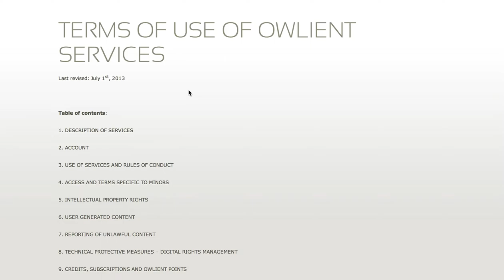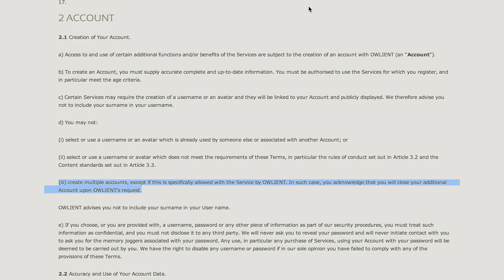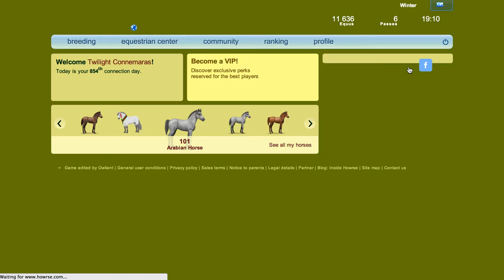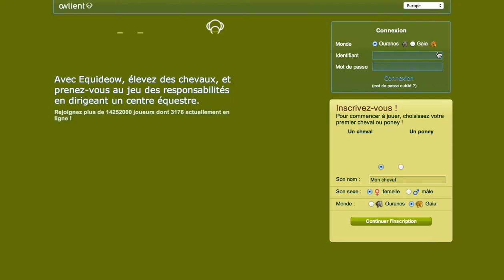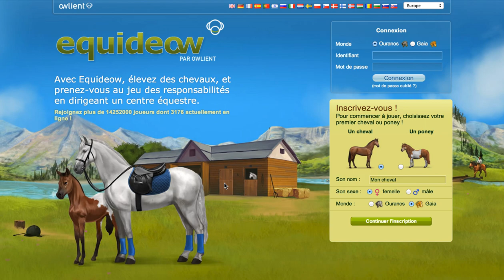Multiple Accounts - Howrse Trips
In this episode I explain multi-accounting and the potential repercussions of having more than one account per server. I also talk about what can happen if you log in with someone else's user name and password.